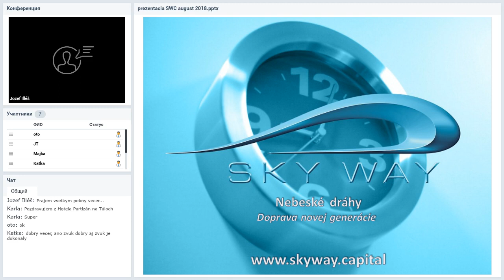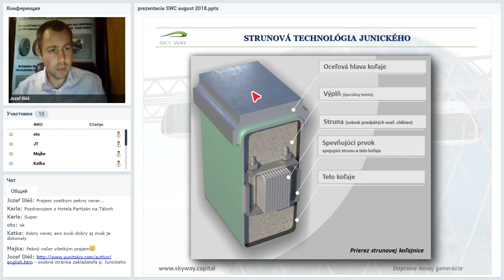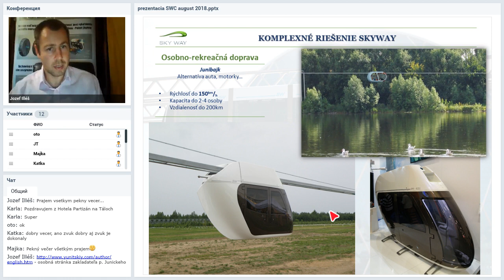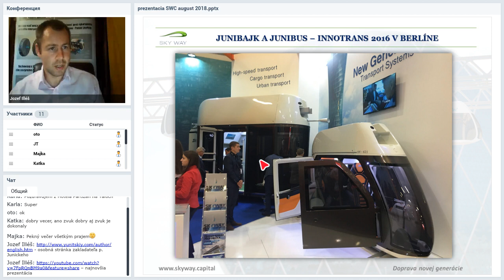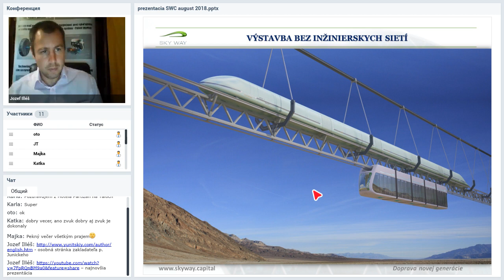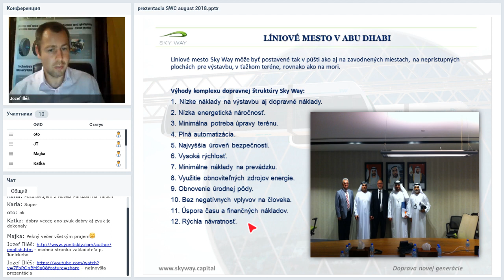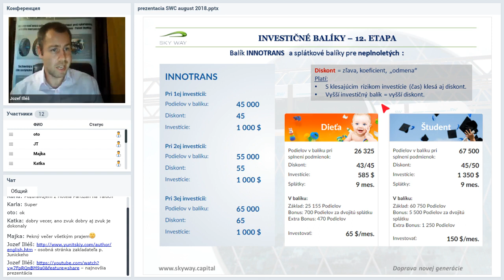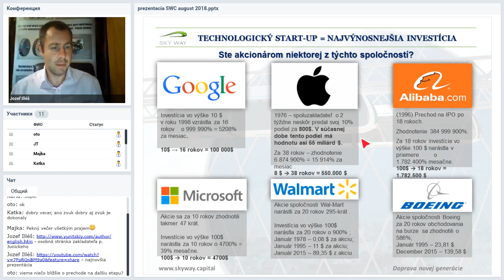Вебинар от 15.08.2018. Презентация компании SKY WAY CAPITAL. Чехия/Словакия.